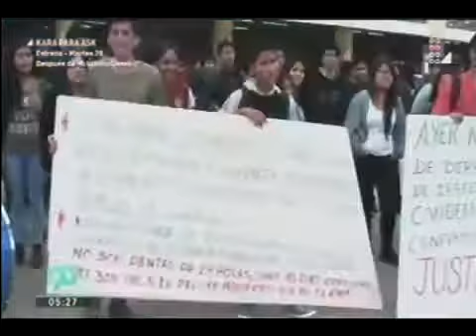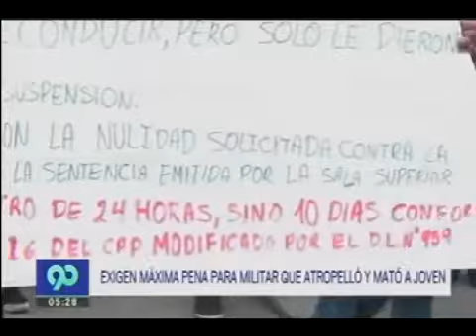exigen máxima pena para militar que atropello y mato a joven_ TV LATINA